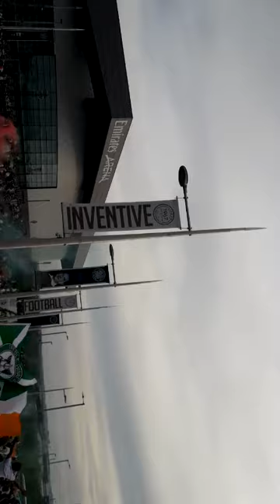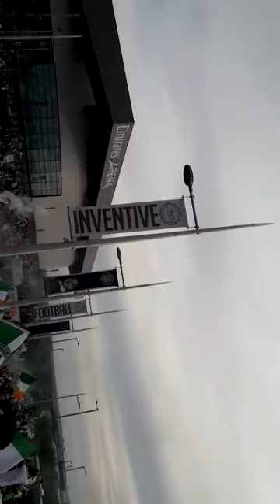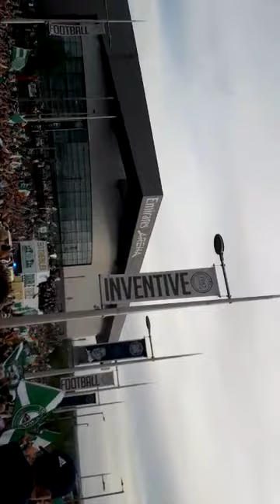Celtic fc double treble bus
Celtic fc